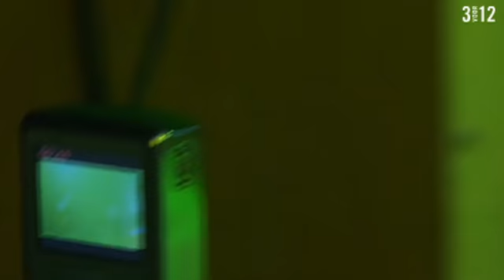Kaiser Chiefs - Like It Too Much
Lowlands 2009